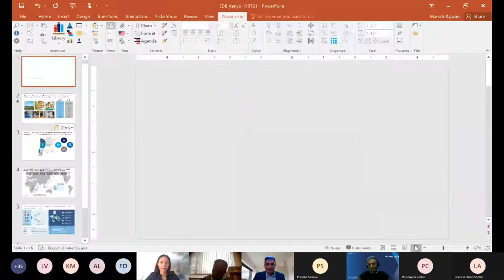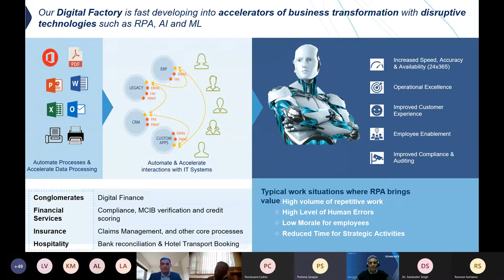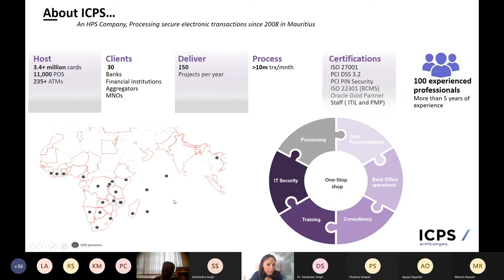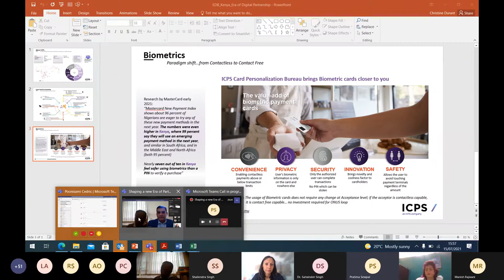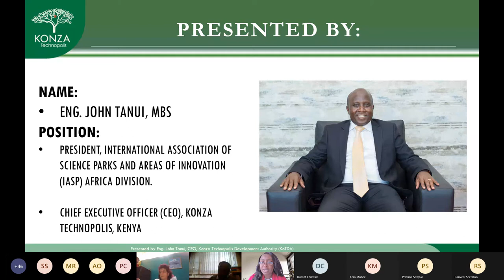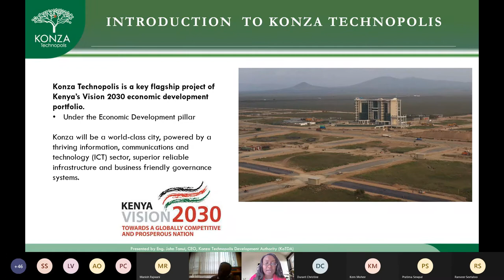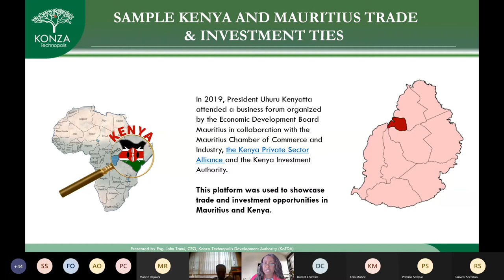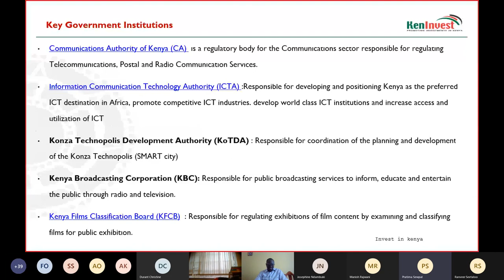Shaping a New Era of Digital Partnership with Kenya, 15th July 2021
The Economic Development Board in collaboration with the two ICT associations in Mauritius namely Outsourcing and Telecommunication Association of Mauritius (OTAM) and Mauritius IT Industry association (MITIA) hosted a Webinar on 15th July 2021 with Kenya in view of facilitating intra-regional innovation.

Collaboration was also sought from the Kenya Computer Society, KenInvest and Konza Technopolis Development Authority for the organisation of this event.

The webinar saw the participation of more than 60 people from Mauritius and Kenya.

In his introductory remarks, Mr. Vinay Guddye, Director of Africa Desk department, EDB emphasized on the strong and growing partnership between Mauritius and Kenya and how the entry into force of the African Free Trade agreement (AfCFTA) will open up opportunities for Mauritian companies as well as for enterprises in Kenya.  He further stated that both countries should leverage on this agreement to promote intra-regional collaborations and increase trade.

Representatives from the MITIA, Mr Kem Mohee and Mr Ranveer Seetaloo from OTAM elaborated on ICT ecosystem in Mauritius and provided some key insights on the mandates and modus operandi of their respective associations.  In addition, 3 local companies namely Rogers Capital Technology Services Ltd, Boticx Labs and ICPS Ltd were subsequently invited to pitch and showcased their innovative capabilities in line with the digital requirements in Kenya.  The companies were selected following an expression of interest exercise by EDB.

In their interventions, Dr Siganda from Kenya Computer Society highlighted the areas of partnerships and collaborations that exist in Kenya.  He highlighted that this webinar is the right   platform for companies to interact with each other in view of developing partnerships.

Mrs Ndambuki,  the representative of Konza Technopolis Development Authority gave an overview of the infrastructural facilities at the Konza Technopolis Special Economic Zone.  Built over 5000 acres of land, the Konza Technopolis thrives to be  a world-class technology hub and home to leading companies in education, life sciences, telecom, and BPO/ITES. It offers excellent connections within Kenya and the rest of the world through land and air.    Companies interested to set-up their offices in the Konza Technopolis village will benefit from a set of incentives which the Kenyan government has put in place.

Dr Ikiara of KenInvest expanded on the business climate in Kenya and the opportunities that exist in the ICT field especially in the E-commerce subsector.   He mentioned that Kenya has one of the most vibrant e-commerce ecosystems in Africa and with the  pandemic many businesses have moved to online transactions.  Collaboration avenues can be envisaged in the education sector, agriculture sector, date centre, mobile money, cybersecurity amongst others.

This webinar is part of the promotional campaign of EDB in view of increasing trade to Kenya while at the same time provide a platform to business leaders looking to provide their services or looking for partnership in Africa.